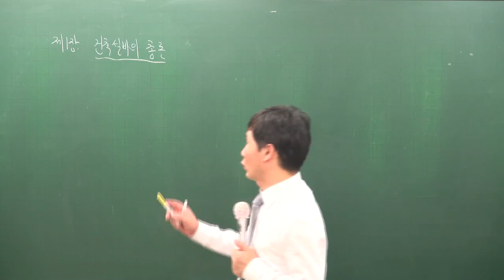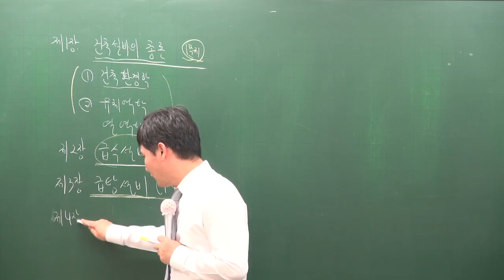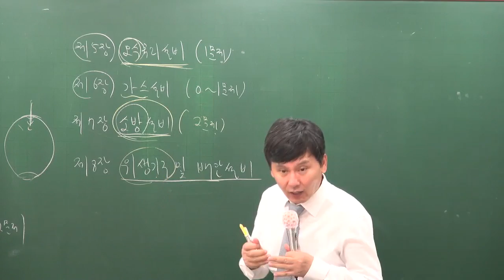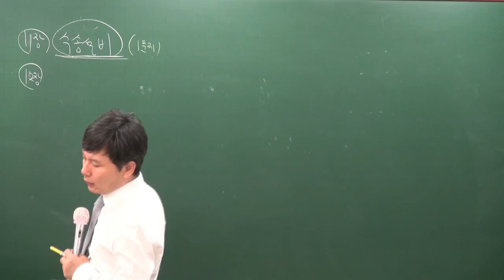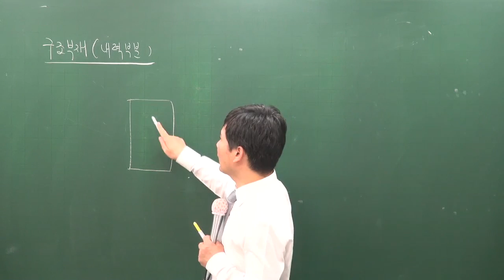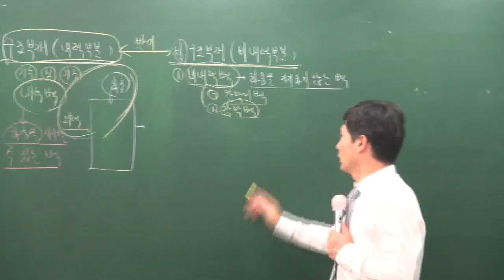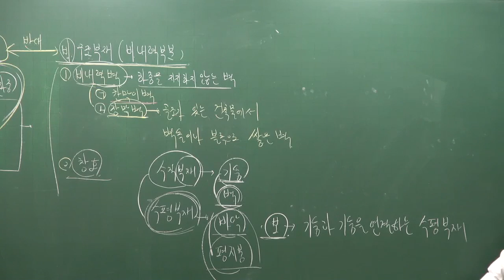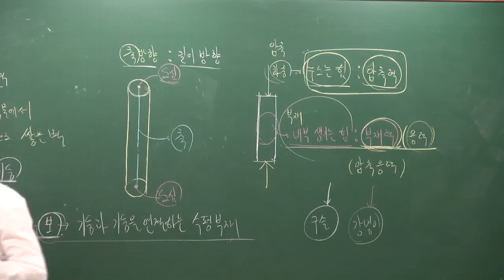[주전무] 2017년 주택관리사 1차 시설개론 9-2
주택관리사 전부 무료 강의 9월 시설개론 기초이론강의 [송일근교수]